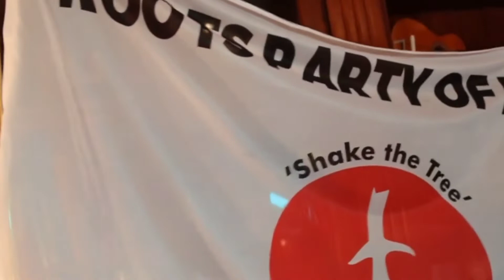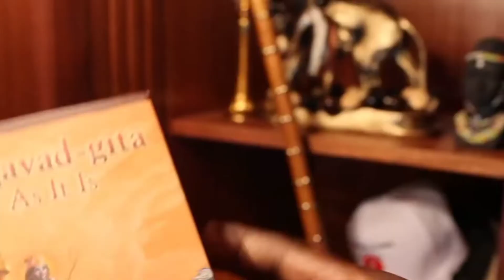wajackoyah interview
tuta panda bangi barabarani